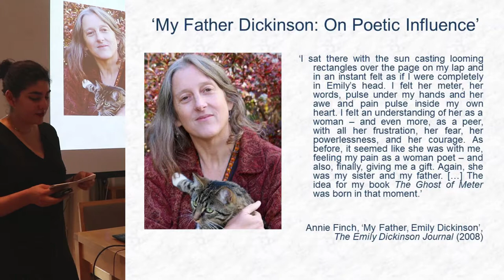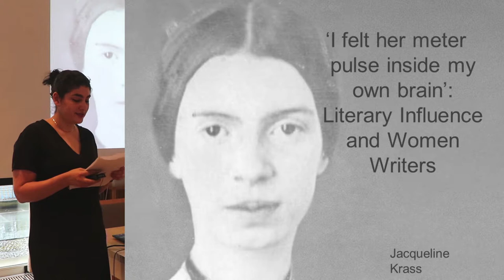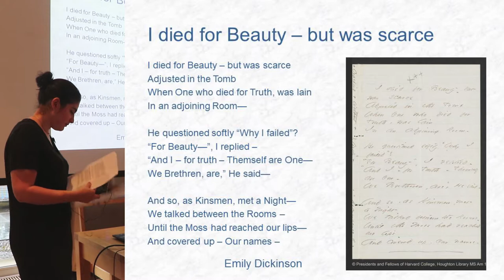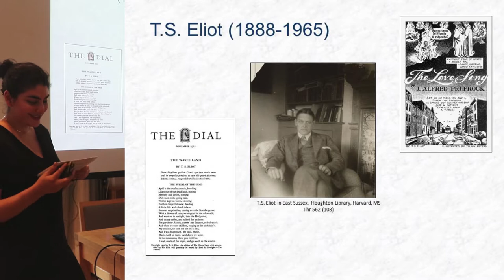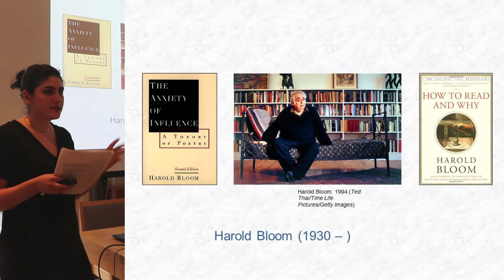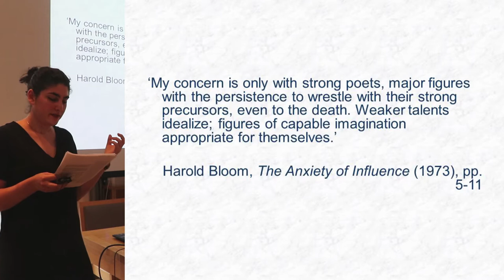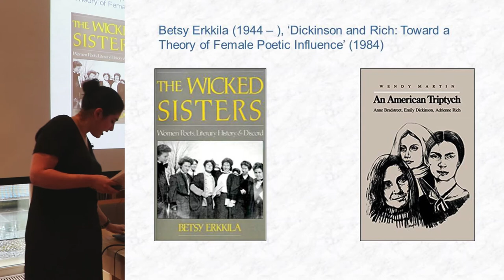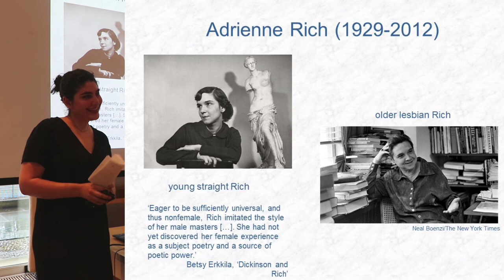Pembroke Papers: Literary Influence and Women Writers (Jackie Krass)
Jacqueline Krass (2016) gave a talk to Pembroke Papers in May 2017. Her talk asked questions such as, what does it mean to be influenced by another writer, and how should literary influence be thought about? Jackie described a non-oppositional form of influence, built on intimacy and sameness.

These talks are given by students for students, and do not represent the views of Pembroke College or the University of Cambridge.

Pembroke Papers is an interdisciplinary forum for talks and sharing research. The society is run by graduate students, but talks are open to everyone, so it represents a chance for the graduate community to shape the academic life of our college.

Talks posted with the permission of the speaker and Pembroke Papers' organiser.